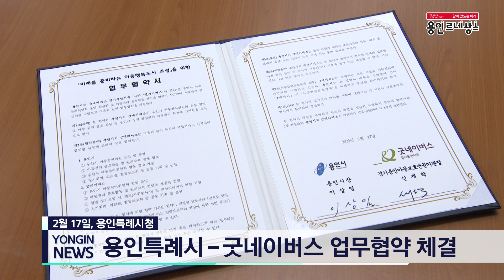[용인시정뉴스] 유니세프 아동친화도시로 우뚝, 용인특례시 굿네이버스 업무협약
용인특례시가 지난 17일 시장실에서
굿네이버스 경기용인지부과 업무협약을 체결했습니다.
협약안에는 아동 인권 존중과 권리 존중을 위한 내용이 담겼으며,
이에 따라 시는 용인시 아동참여위원회의 아동권리활동을 지원하고,
굿네이버스 경기용인지부는 아동참여위원회 운영을 돕습니다.
용인특례시는 유니세프 아동친화도시로서
아이들의 권리를 존중하는 도시를 만들도록 최선을 다하겠습니다.